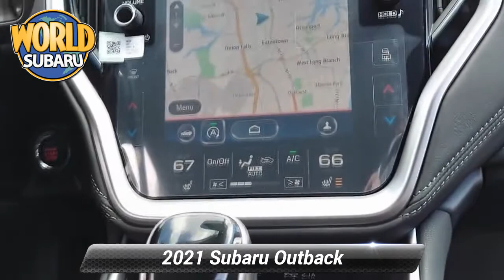New 2021 Subaru Outback Limited, Tinton Falls, NJ 22518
World Subaru

Get more for your money, ask about our world VIP program!

[RLVID:12273:f029d25d26eefff4:cd6aeaa2f951229f:1]